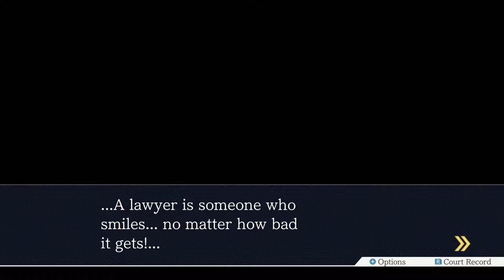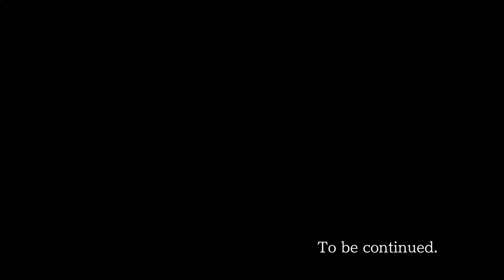Ace Attorney Trilogy - 32 - Be Prosecutor Do Crimes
love too intentionally present illegal evidence to the court